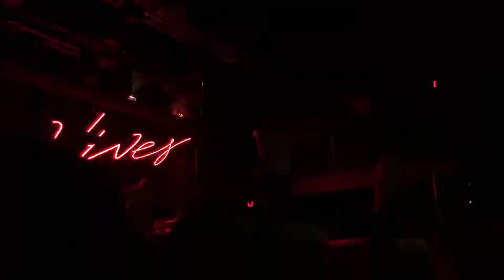Paint a Picture by The Hives @ Revolution Live on 10/19/21 in Ft. Lauderdale, FL